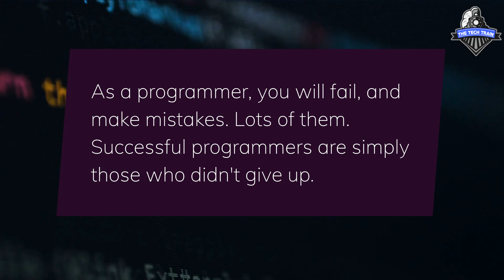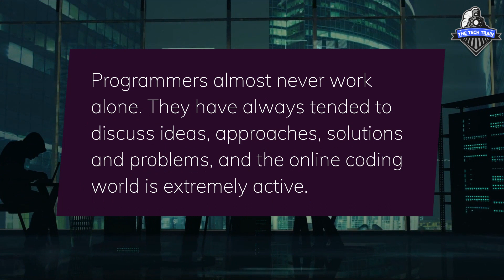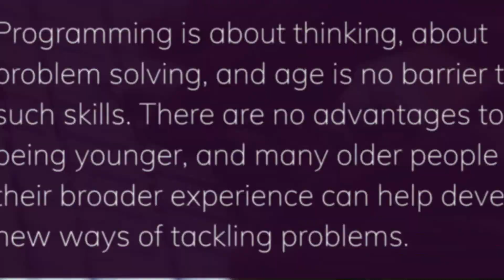10 Things To Know About Learning To Code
A new year, and new resolutions - perhaps one of them is to learn to code? Whether you're a student at school, a professional looking to develop your skill set, or simply someone who has an interest in learning new things, coding can be extremely rewarding, but before you begin, here are ten things you need to know about learning to code.